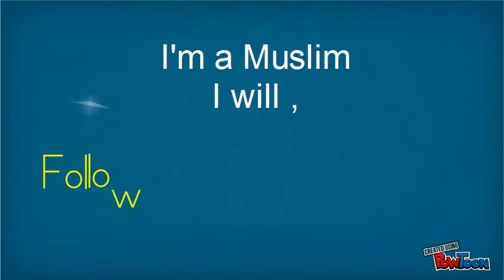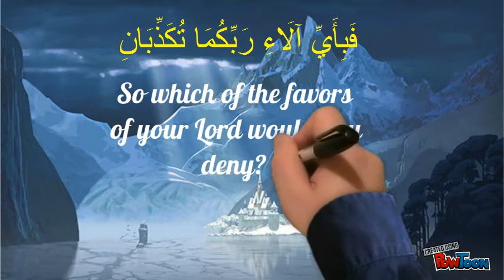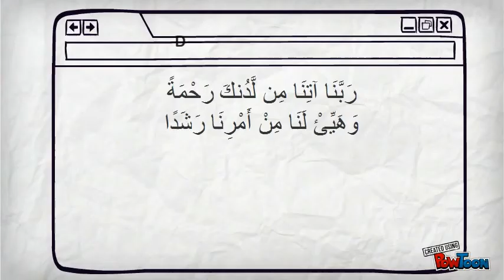Celebrating Birthday? Ans by Mufti Menk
Hope my children will understand why birthday is not Islam. Jazakallahkhair-- Created using PowToon -- Free sign up . Make your own animated videos and animated presentations for free.  PowToon is a free tool that allows you to develop cool animated clips and animated presentations for your website, office meeting, sales pitch, nonprofit fundraiser, product launch, video resume, or anything else you could use an animated explainer video. PowToon's animation templates help you create animated presentations and animated explainer videos from scratch.  Anyone can produce awesome animations quickly with PowToon, without the cost or hassle other professional animation services require.